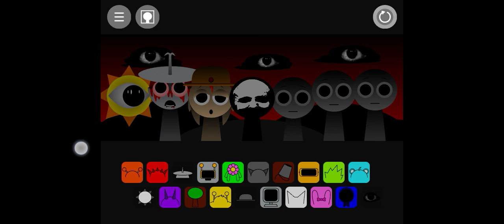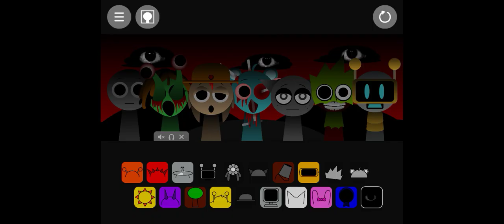A sprunki mixm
Idk so im just gonna type they're names here.
Oren
Raddy
Cluckr
Vineria
Mr. fun robot
Gray
Brud
Garnold
Owadxc
Sky
Mr. Sun
Durple
Mr. tree
Simon
Tunner
Mr. fun computer
Wenda
Pinki
Jevin
Black